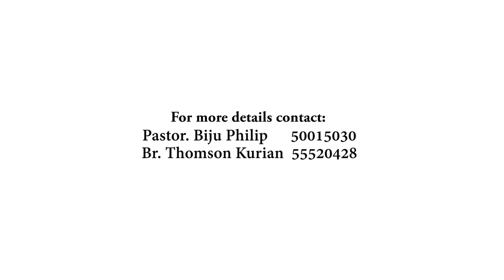CHURCH OF GOD IN QATAR - ANNUAL CONVENTION 2017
ANNUAL CONVENTION 2017